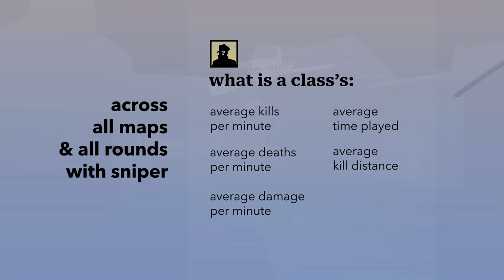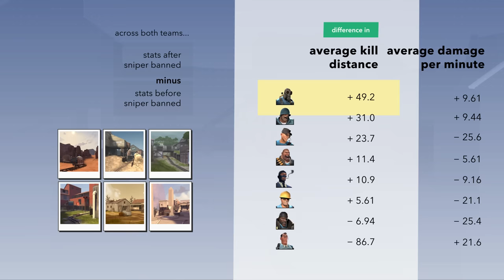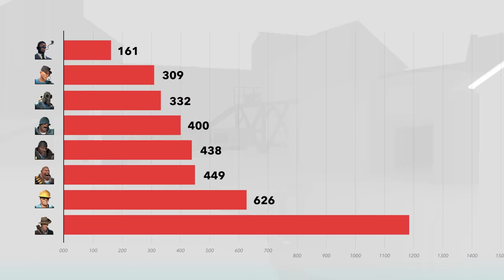we played TF2 with NO Snipers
big thanks to:
sunflower & bakugo for help with stats tools
viewers for playing :)

old title:
"tf2 but sniper is BANNED. what happens? i tried it out - gameplay experiment & analysis"